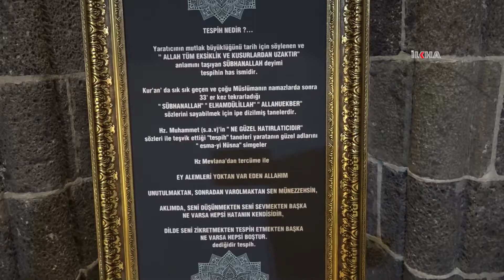Tarihi Ulu Camii'nde tesbih sergisi açıldı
​İslam toplumunda bir kültür haline gelmiş olan tespih sanatıyla ilgili değerleri gün yüzüne çıkarmak amacıyla koleksiyon ürünü tespihler Ulu Camiinde sergilendi.

Değerli İzleyicilerimiz;